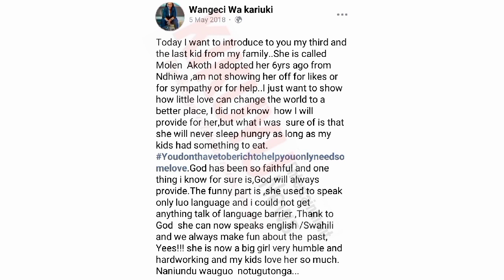WANGECI WA KARIUKI GWÎKA GÎÎKO KÎA MAGEGANIA NA GÛTIGA ANDÛ MAGEGETE😰👏